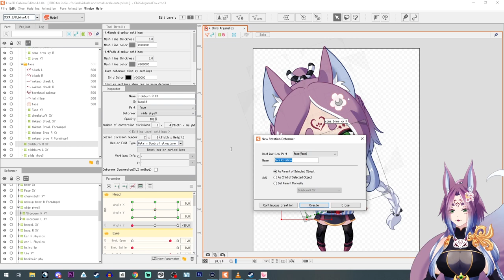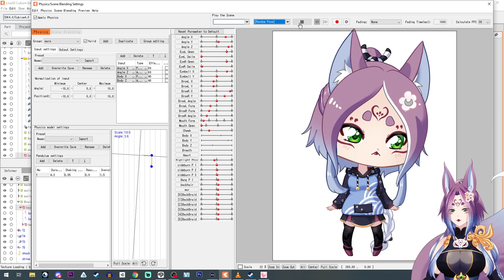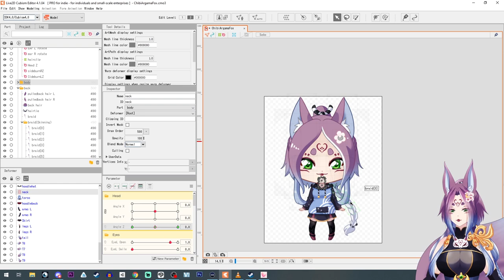Ep8 Live2D Head Z rigging ✩ Live2d Tutorial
How to rig the head Z

!! Vroid Questions will be ignored on this video !!